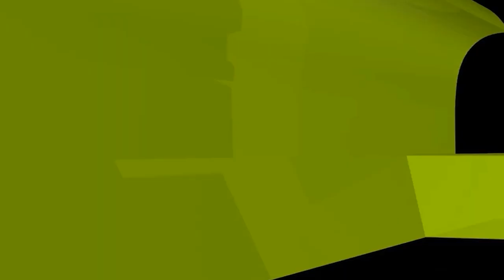পরিবর্তনের মাস রমজান। নতুন করে কাউকে দাড়ি রাখতে দেখে বিদ্রুপ করলে ঈমান থাকবে কি?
পরিবর্তনের মাস রমজান। নতুন করে কাউকে দাড়ি রাখতে দেখে বিদ্রুপ করলে ঈমান থাকবে কি? new waz II waj II Sheikh ahmadullah